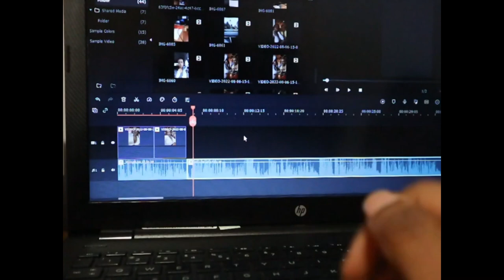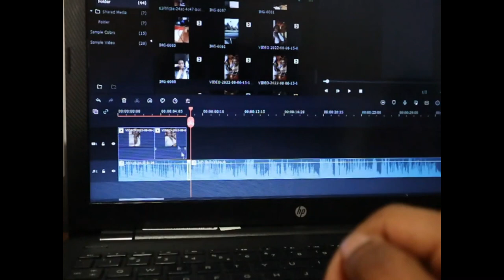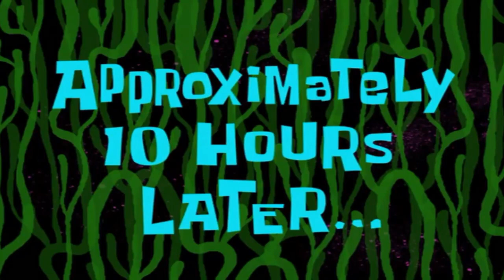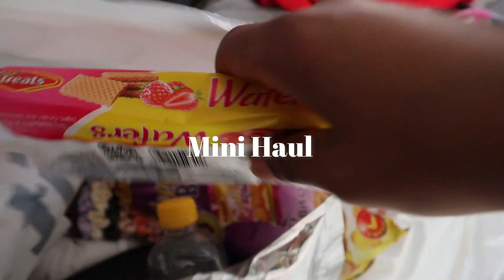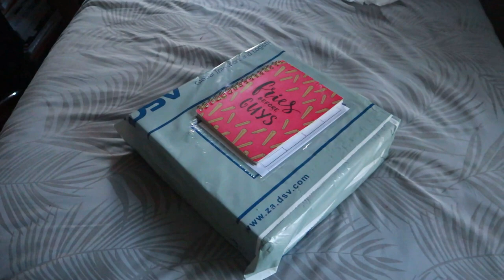Soweto Kota festival | New glasses | New kicks| MRP Haul | Getting my life together | VLOG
Hey sweety!

Welcome to my channel, for today’s Vlog we went to the Soweto Kota festival (which wasn’t a pleasant experience!) and I get to show y’all my gifts, I got new glasses as well, and More!

FAQ:
Camera: Canon M100
Editing software: Filmora wondershare X
Thumbnail: Canva